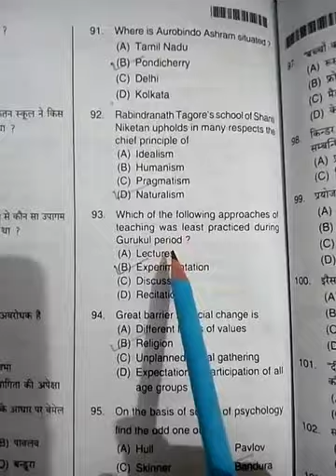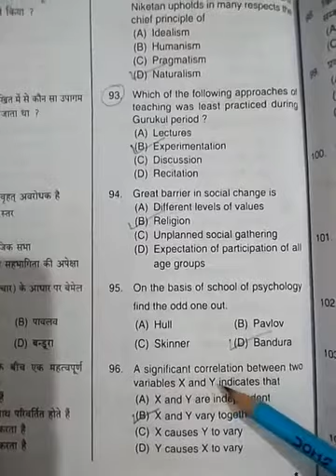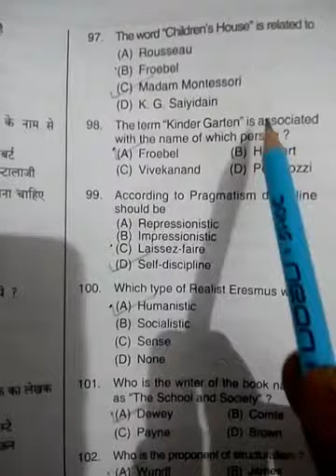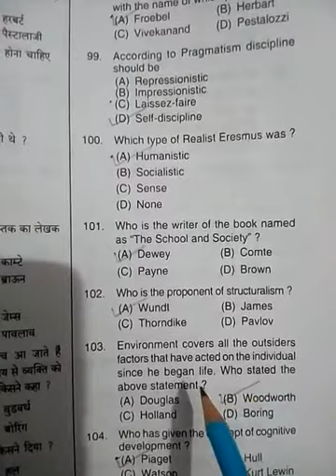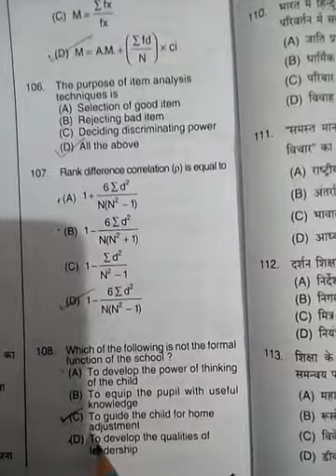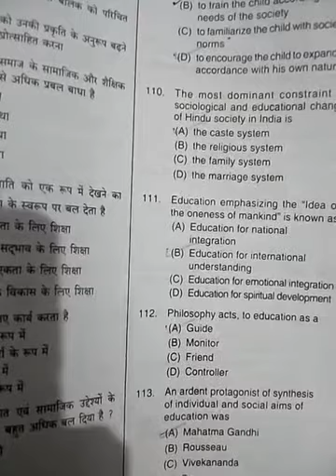UP PGT (Education)- 2016 || Part- 05 || Asst. Prof. || CTET || TET Exams